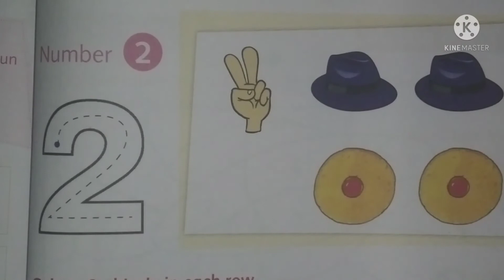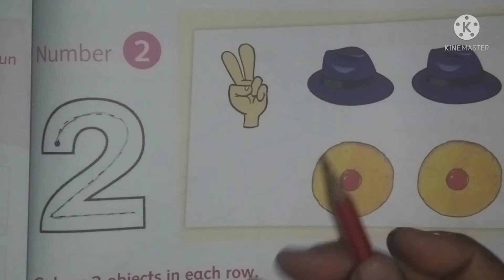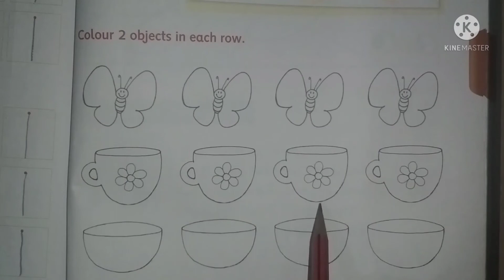L.K.G Maths ( Number 2)